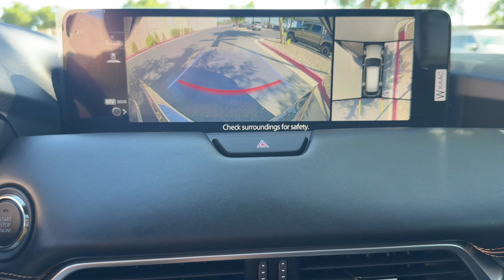2024 Mazda CX-90 Mesa, Gilbert, Chandler, Tempe, Queen Creek, AZ 24955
Machine Gray Metallic New 2024 Mazda CX-90 3.3 Turbo Premium Plus available in Mesa, Arizona at Berge Mazda Volkswagen. Servicing the Gilbert, Chandler, Tempe, Queen Creek, AZ area.
2024 Mazda CX-90 3.3 Turbo Premium Plus - Stock#: 24955

Machine Gray 2024 Mazda CX-90 3.3 Turbo Premium Plus AWD 8-Speed AutomaticbrbrServing Arizona since 1972.brbrbr24/28 City/Highway MPG
Navigation system: MAZDA CONNECT|12 Speakers|AM/FM radio: SiriusXM|Infotainment System Voice Command|Mazda Connected Services|Pandora Internet Radio Integration|Radio Broadcast Data System Program Information|Radio data system|Radio: AM/FM w/Bose Audio Sound System|Air Conditioning|Automatic temperature control|Front dual zone A/C|Rear air conditioning|Rear window defroster|Heads-Up Display|Memory seat|Power driver seat|Power steering|Power windows|Remote keyless entry|Steering wheel mounted audio controls|Four wheel independent suspension|Speed-sensing steering|Traction control|4-Wheel Disc Brakes|ABS brakes|Dual front impact airbags|Dual front side impact airbags|Emergency communication system: MAZDA CONNECT|Front anti-roll bar|Knee airbag|Low tire pressure warning|Occupant sensing airbag|Overhead airbag|Rear anti-roll bar|Power moonroof|Power Liftgate|Brake assist|Electronic Stability Control|Auto High-beam Headlights|Delay-off headlights|Fully automatic headlights|Panic alarm|Security system|Speed control|Auto-dimming door mirrors|Bumpers: body-color|Heated door mirrors|Machine Gray Metallic Paint Charge|Power door mirrors|Roof rack: rails only|Spoiler|Turn signal indicator mirrors|Auto-dimming Rear-View mirror|Compass|Driver door bin|Driver vanity mirror|E911 Automatic Emergency Notification|Front reading lights|Garage door transmitter: HomeLink|Heated steering wheel|Heated/Ventilated Front Bucket Seats|Illuminated entry|Leather Shift Knob|Leather steering wheel|Mazda Navigation System|Outside temperature display|Overhead console|Passenger vanity mirror|Rear reading lights|SMS Text Msg Audio Delivery & Reply|Tachometer|Telescoping steering wheel|Tilt steering wheel|Trip computer|3rd row seats: bench|Front Bucket Seats|Heated front seats|Heated rear seats|Nappa Leather Seat Trim|Power passenger seat|Split folding rear seat|Ventilated front seats|Front Center Armrest w/Storage|Passenger door bin|Premier Tow Set|Alloy wheels|Wheels: 21 x 9.5J Aluminum Alloy|Rain sensing wipers|Rear window wiper|Variably intermittent wipers|3.692 Axle Ratio